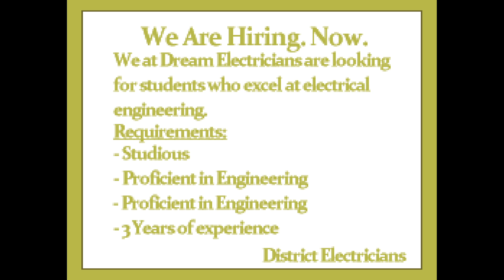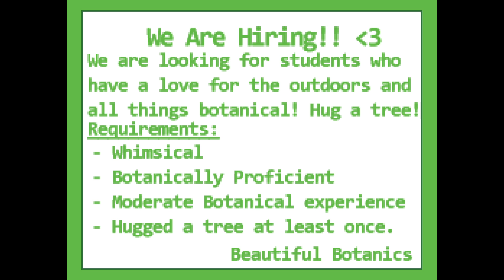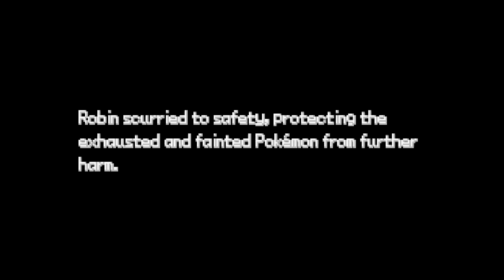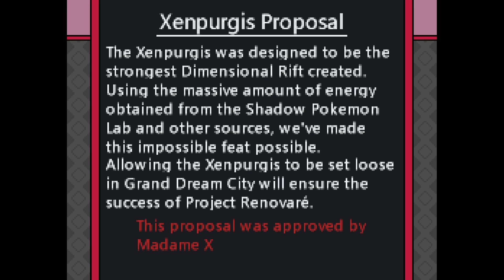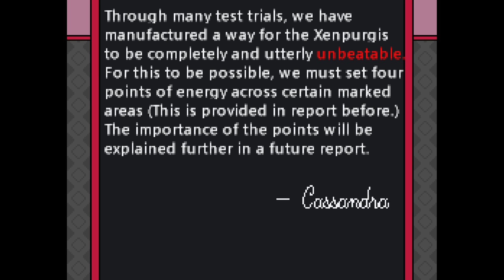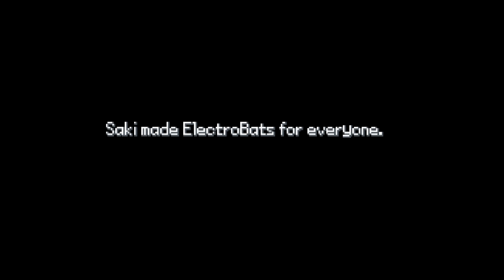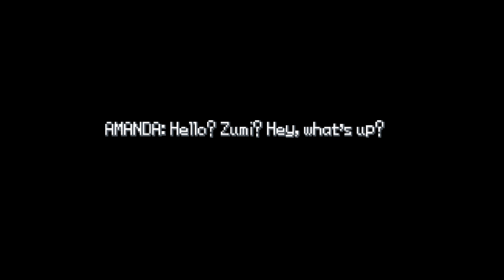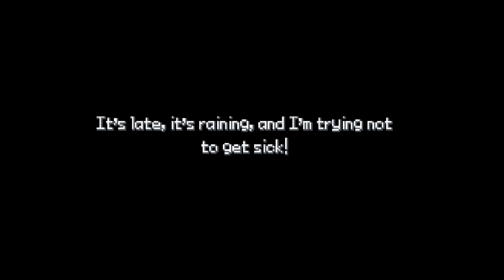Pokémon Rejuvenation V13 - Part 66: Her Trauma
In today's episode, Robin, Saki, Amber, and a mysterious voice with egg on his face trek further through the Puppet masters phantom academy. Sit back as all of them learn the truths of events set in motion shortly before the game began.

I'm so sorry writers, you guys got me good